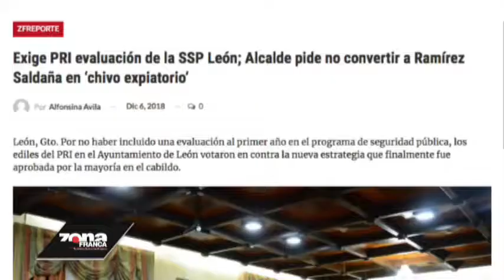Zfreporte: Héctor López Santillana pide no convertir a Ramírez Saldaña en ‘chivo expiatorio’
León, Gto. Por no haber incluido una evaluación al primer año en el programa de seguridad pública, los ediles del PRI en el Ayuntamiento de León votaron en contra la nueva estrategia que finalmente fue aprobada por la mayoría en el cabildo.